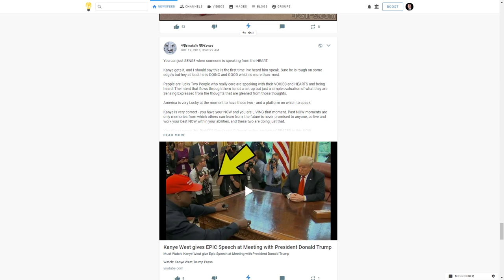Minds.com is utter garbage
What a fucking joke.